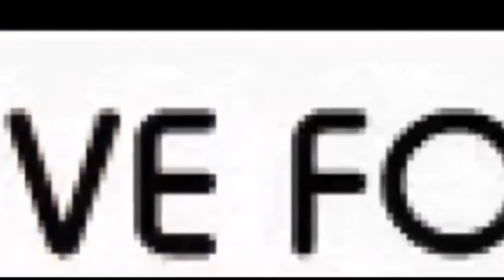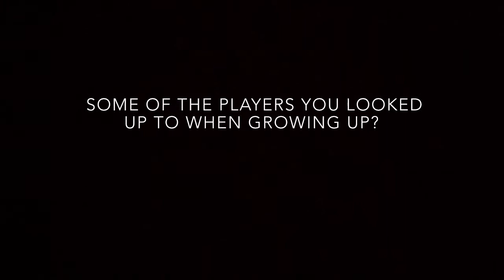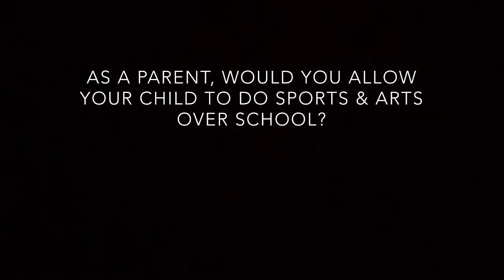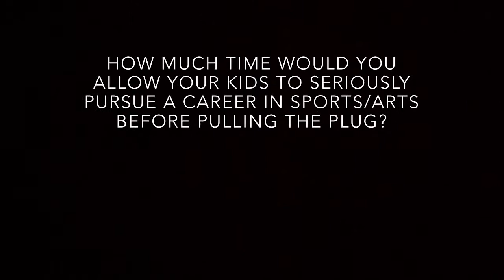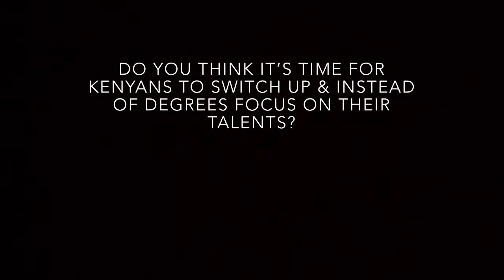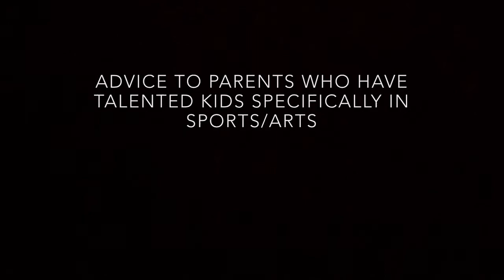School vs Sports/Arts with Ramzzy (Parent Perspective)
Inspired by his recent piece "Graduating to no Jobs" the following discussion was conducted to hear the views of a parent in regards to School vs Sports/Arts.